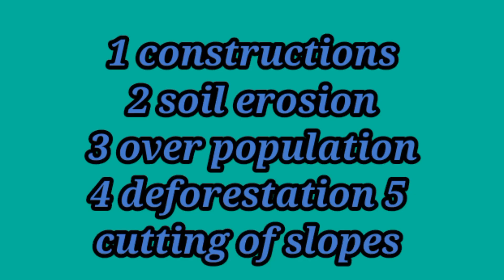जोशीमठ की तरहां धंस राहा है शिमला ll shimla land subsidence ll